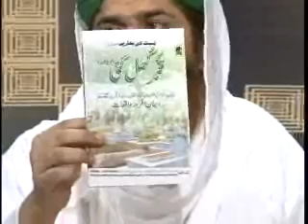Sharia Ruling in Regards to What can be moved and what is can be Seen Inside The Grave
Answer given by Mufti Fuzail Attari (Sallamahul Baari)

Special Madani Mukalma held on Wednesday 29th July 2009 At 11pm pkst Time Speech Given by Markazi Majlis-e-Shura Kay Nigran, Nigran-e-Shura Hazrat-e-Allama-Maulana Al-Haaj Muhammad Imran Attari (Sallamahul Baari) About the Seerat of Mufti Farooq Attari (Rehmatullahi Alayh)

Recently there was a lot of rain in Babul Madina Karachi and Mufti-e-Dawat- e-Islami, Mufti Farooq 'Attaaris Qabr Mubarak was opened. His Kafn and Amaamah Shareef were still intact and His body was still fresh after 3 years (and 5 months).

Mufti-e-Dawateislam i, Mufti Hafiz Mohammad Farooq Attaari
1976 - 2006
Date of Departure 2/2006

WHO IS MUFTI FAROOQ ATTAARI?
Mufti-e-Dawat- e-islami, Al-haaj Hafiz-o-Qaari Allama Maulana Mufti Muhammad Farooq Attaari Rahma-tulah- Alaih was born on 26 August 1976 in the Islamic Month of Rajab-ul-Murajjub at Larkana, Karachi , Pakistan .

(The name of the town 'Larkana' has now been changed to 'Farooq Nagr' after the demise of Mufti Farooq Sahib Alayhi Rahmah by his Beloved Sheikh-e-Tareeqat, Ameer-e-AhleSunnat, Founder of Dawat-e-Islami, Hazrat Allama Moulana Abu-Bilaal Mohammad Ilyaas Attaar Qaaderi Razvi Ziaa'ee).

The Great Mufti (Islamic Jurist) of Dawat-e-Islami, Al-Haaj Al-Hafiz-o-Qaari Mufti Muhammad Farooq Attaari Rahma-tulahi- Ta'aala-Alaih' s Blessed Shrine (Mazaar Shareef) is with the Famous & Greatest Naat Khwaan of his time, who was also Dawat-e-Islami' s Markazi Majlis-e-Shurah Nigraan, Bulbul-e-Baag- e-Rauza-e- Rasool (Sallalahualayhiwas allam) Al-Haaj Qari Muhammad Mushtaq Attaari Rehmatullah- Ta'aalla- Alaih, which is in Sehra-e-Madina, Babul Madina, Karachi. This ground is the place where the Annual Provincial Congregation of Dawat-e-Islami is held.
Download Sunnah Inspired Speeches and
Founder of Dawat-e-Islami بانِی دعوت اسلامی
Sheikh-e-Tareeqat شیخِ طریقت
Ameer-e-Ahl-e-Sunnat امیر اہلسنت
Aftab-e-Qadriat آفتابِ قادریت
Mahtab-e-Razaviat ماہتابِ رضویت
Sahib-e-Khauf-o-Hashiat صاحبِ خوف و خشیت
Ashiq-e-Ala-Hazrat عاشقِ اعلٰی حضرت
Peykar-e-Ilm-O-Hikmat پیکرِ علم و حکمت
Alim-e-Quran-o-Sunnat عالمِ قُران و سُنت
Molif-e-faizan-e-Sunnat مولفِ فیضانِ سُنت
Hazrat Allama Moulana Abu Bilal Muhammad Ilyas Attar Qadri Razavi (Damat Barkatuhumul Alya)
حضرتِ علامہ مولانہ محمد الیاس عطار قادری رضوی (دامت برکاتھم العالیہ)۔